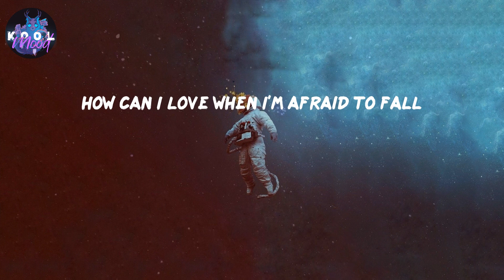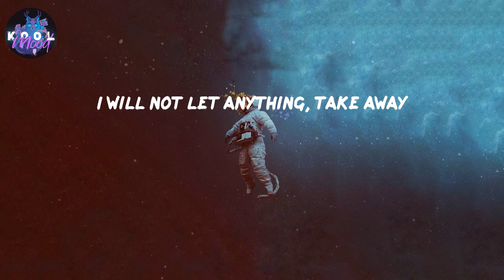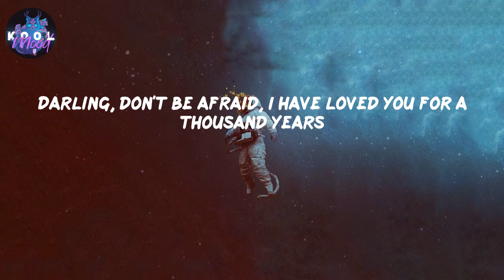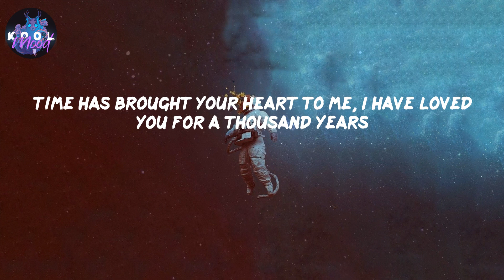A Thousand Years - Christina Perri (Lyrics)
𝑳𝒚𝒓𝒊𝒄𝒔 𝑨 𝑻𝒉𝒐𝒖𝒔𝒂𝒏𝒅 𝒀𝒆𝒂𝒓𝒔 𝒃𝒚 𝑪𝒉𝒓𝒊𝒔𝒕𝒊𝒏𝒂 𝑷𝒆𝒓𝒓𝒊

𝑭𝒐𝒍𝒍𝒐𝒘 𝑪𝒉𝒓𝒊𝒔𝒕𝒊𝒏𝒂 𝑷𝒆𝒓𝒓𝒊:
𝒉𝒕𝒕𝒑://𝒇𝒂𝒄𝒆𝒃𝒐𝒐𝒌.𝒄𝒐𝒎/𝒄𝒉𝒓𝒊𝒔𝒕𝒊𝒏𝒂𝒑𝒆𝒓𝒓𝒊𝒎𝒖𝒔𝒊𝒄
𝒉𝒕𝒕𝒑://𝒕𝒘𝒊𝒕𝒕𝒆𝒓.𝒄𝒐𝒎/𝒄𝒉𝒓𝒊𝒔𝒕𝒊𝒏𝒂𝒑𝒆𝒓𝒓𝒊
𝒉𝒕𝒕𝒑𝒔://𝒊𝒏𝒔𝒕𝒂𝒈𝒓𝒂𝒎.𝒄𝒐𝒎/𝒄𝒉𝒓𝒊𝒔𝒕𝒊𝒏𝒂𝒑𝒆𝒓𝒓𝒊/
𝒉𝒕𝒕𝒑𝒔://𝒕𝒊𝒌𝒕𝒐𝒌.𝒄𝒐𝒎/@𝒄𝒉𝒓𝒊𝒔𝒕𝒊𝒏𝒂𝒑𝒆𝒓𝒓𝒊